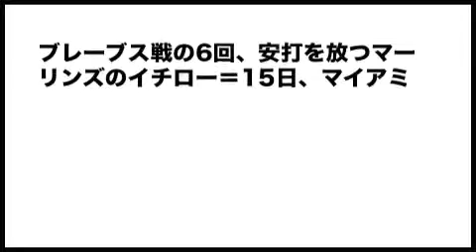安打を放つイチロー＝大リーグ